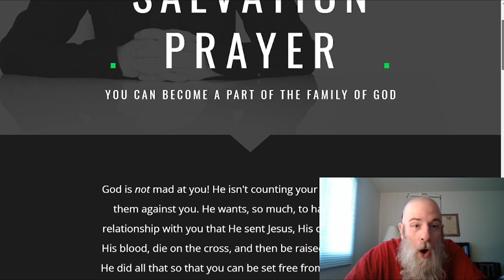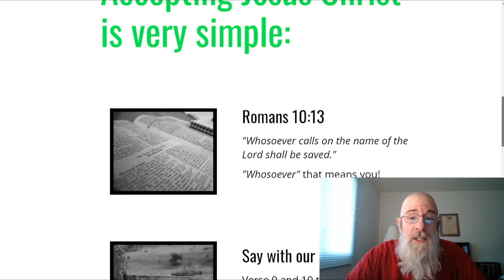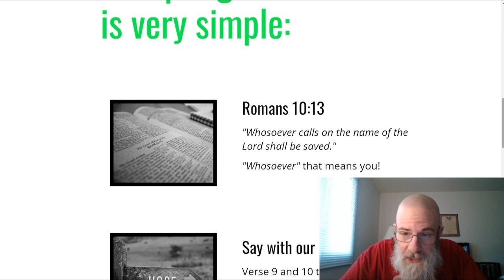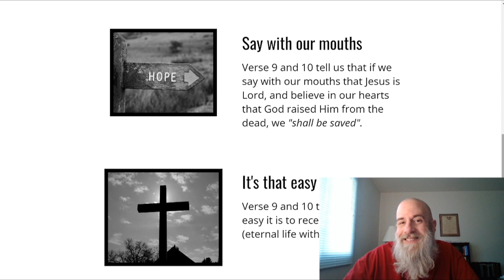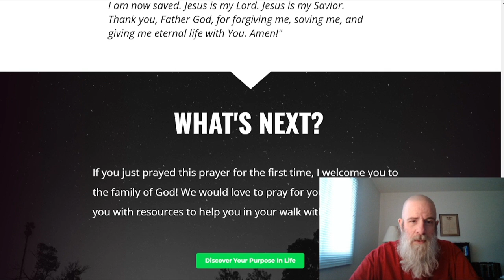WHO Is Answering The Prayers?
First, i apologize unto ye Brethren for that opening video, yet as ye shall see, it is VERY appropriate for what we shall be talking about today. This video will sting some of you! Nonetheless, it is very important too consider, WHO IS ANSWERING your prayers? Can satan answer prayer? What type of prayer does the Lord actually hear? And most important, WHAT is the condition of your heart IN your prayers? Actually, that alone should tell thee much! A video editor thing was used in this video so if things seem "off" thus is why. In light of these last days, some of y'all needs STOP MESSING AROUND and diligently consider whether or not you are a mere "christian" OR actually saved and of the church of God/the living God. Thank you Brethren for your prayers, we love you, Pray for one another Brethren!